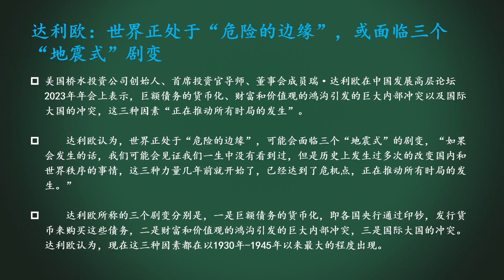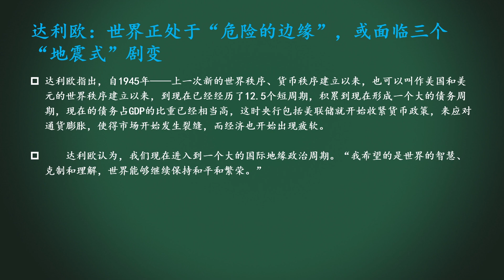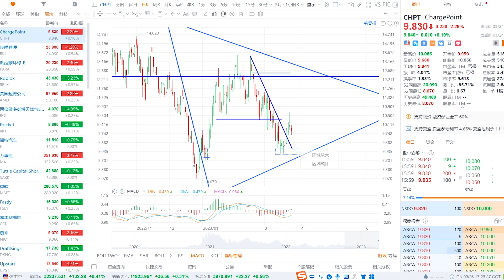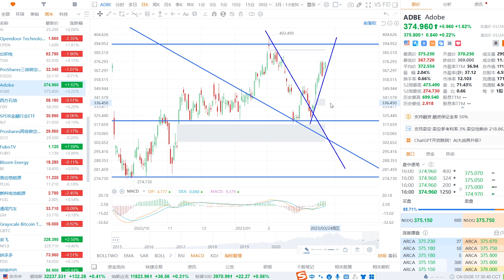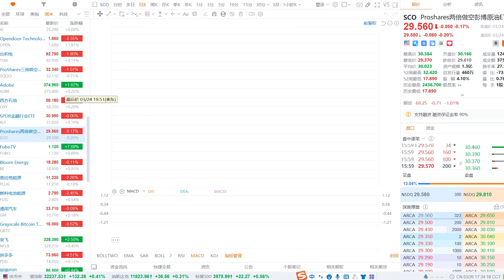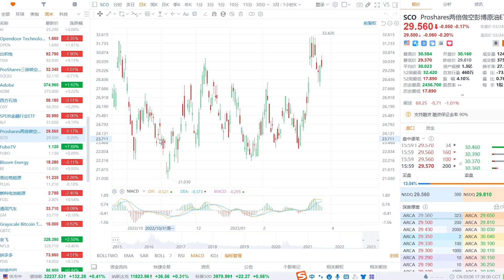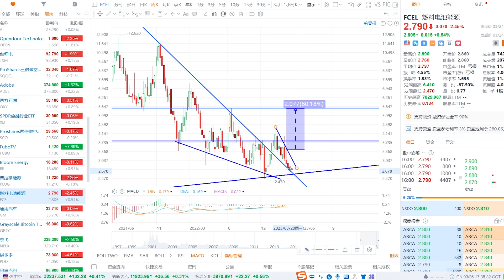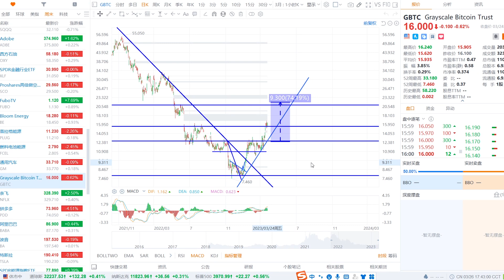美股 基本面与技术面的关系？金融XLF如何预期？能源资产的预期？GBTC如何预期？ CHPT、BILI、ADBE、OXY、XLF、SCO、FUBO、BE、PLUG、FCEL、GM、GBTC